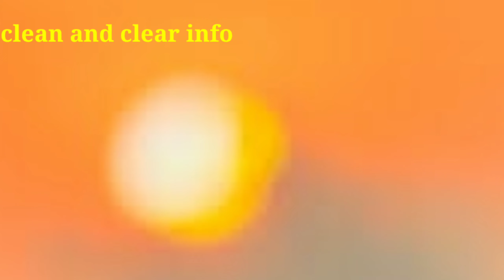🔴shihab chottur | shihab chottur live location today | welcome to pakistan shihab Day 204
Instagram 🔴shihab chottur | shihab chottur live location today | welcome to pakistan shihab Day 204
shihab chottur visa issue kerala to makkah a dream journey by foot kerala to makka by foot malappuram to makkah hajj by foot paidal hajj kerala to makka by walk shihab chottur update malappuram to makkah hajj by walk
Clean And Clear Info
Voice Over By :- Clean And Clear Info

Video Making & Uploading By :- Clean And Clear Info